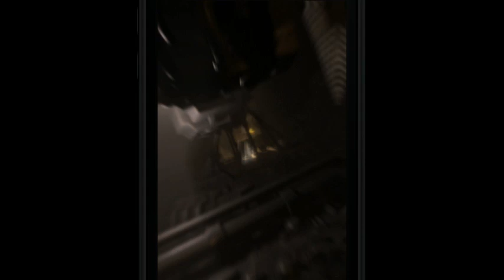Dark Nebula - Episode Two intro movie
This is the intro movie for Dark Nebula - Episode Two. The second episode of Dark Nebula will be twice as long as the first one and is packed with lots of new features, obstacles, enemies and even boss fights.